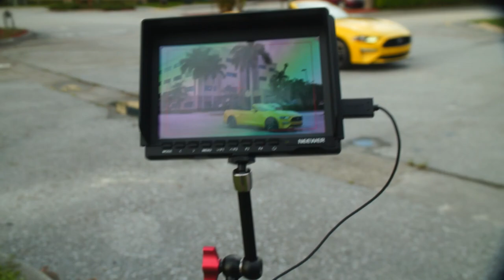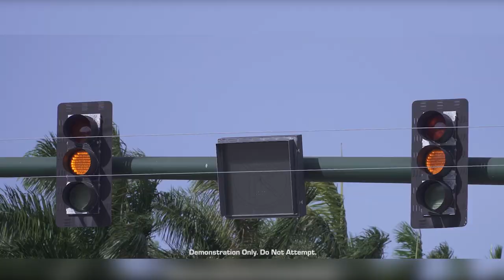How to film a car crash scene, without crashing! (2020)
How to film a car crash scene (2020)

In this video, I show you how to shoot a car crash, by using two cars and one camera to film a car accident scene on a budget. I breakdown the camera movement for the video, along with how I put everything together in premiere pro.

0:00 - Introduction
0:26 - Find the ideal location
0:46 - Hire talent
0:51 - Capture b-roll footage
1:06 - Positioning the fake crash
3:00 - Recap
3:22 - Final result!